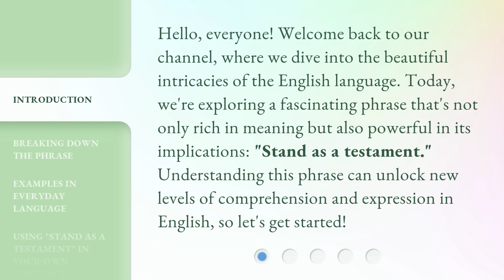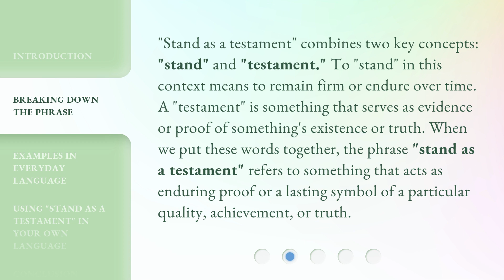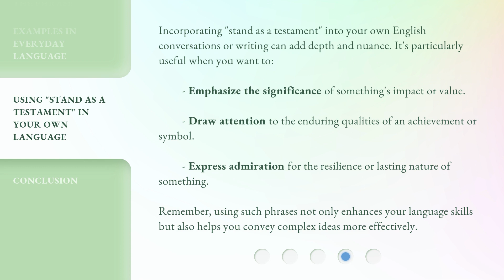The Power of Persistence: What It Means to Stand as a Testament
Unyielding Strength: The Power of Persistence • Discover the transformative impact of unwavering determination and resilience in the face of challenges. Learn what it truly means to stand as a testament to the power of persistence.

00:00 • Introduction - The Power of Persistence: What It Means to Stand as a Testament
00:35 • Breaking Down the Phrase
01:10 • Examples in Everyday Language
01:54 • Using "Stand as a Testament" in Your Own Language